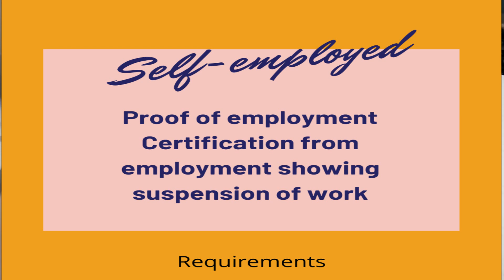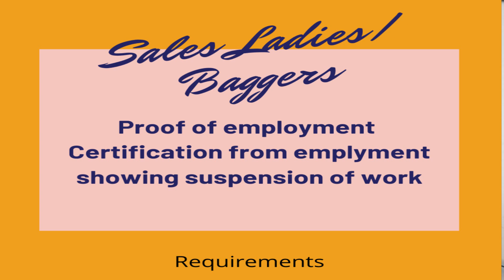Requirements sa pagkuha ng Social Amelioration Card (SAC) / DSWD 5k to 8k